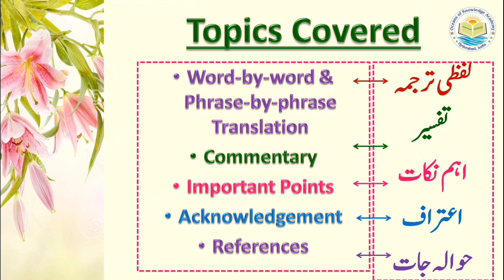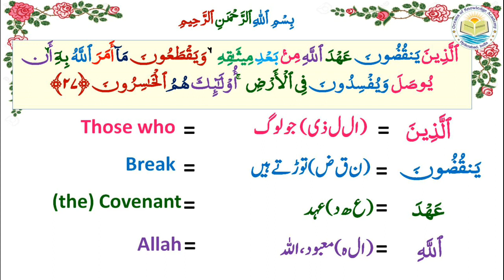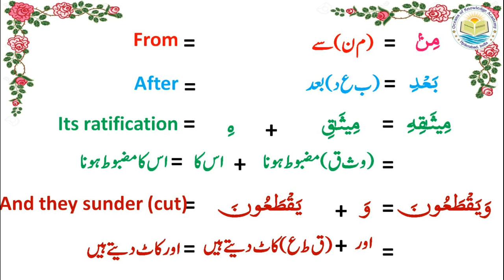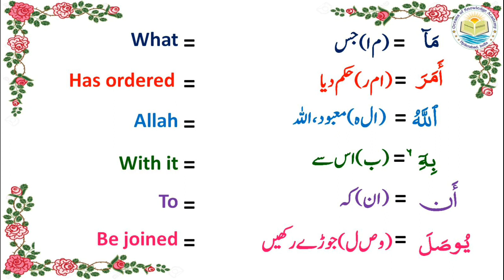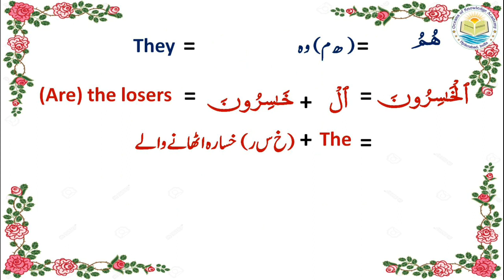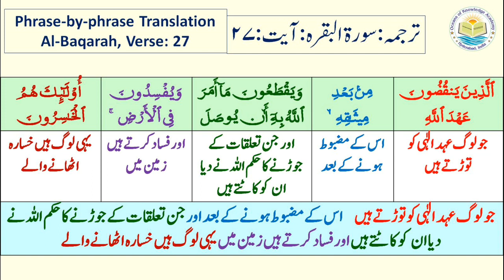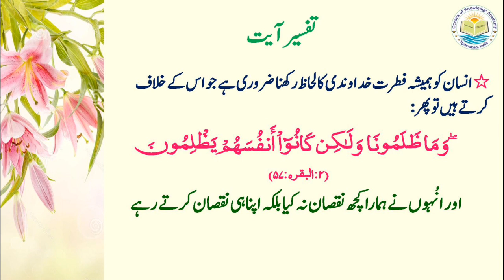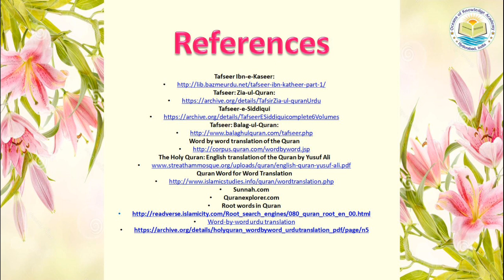Tafseer e Quran [Al-Baqarah, Verse 27 (Lesson No:2.31)]| Dr. Quddusa Sultana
Word-by word and phrase-by-phrase Urdu/English translation along with Urdu Commentary/explanation/Interpretation of the Quran, Chapter 2 (Al-Baqarah), Verse 27 is provided in this lesson. The verse speaks about the characteristics of Fasiqeen (People who indulge in crime/sins intentionally).